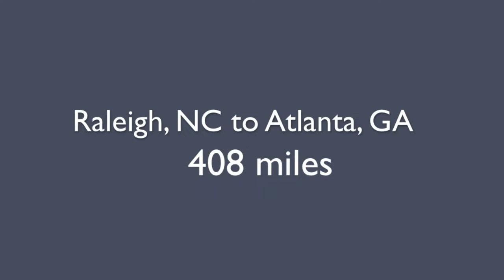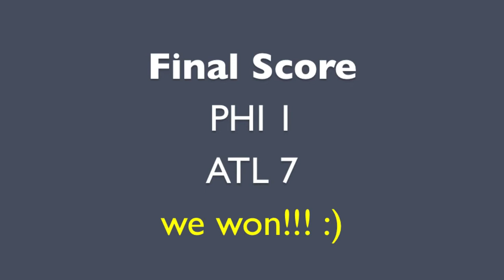Chevy Cruze Diesel MLB Road Trip - Day 4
Final stop on the CruzeDieselMLBTour. We drove from Raleigh to Atlanta, all in the name of baseball (and the Chevy Cruze Turbo Diesel). On the video, you'll see some sights, some car features, and some really bad singing.